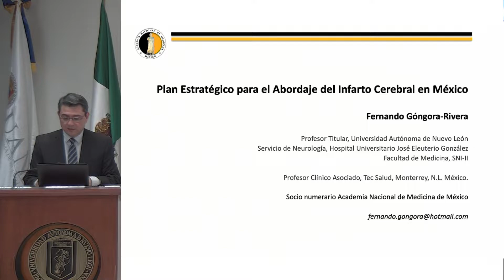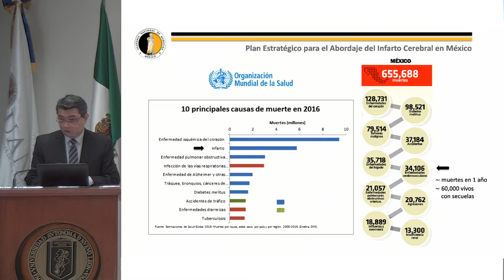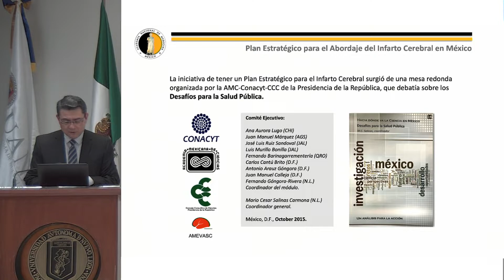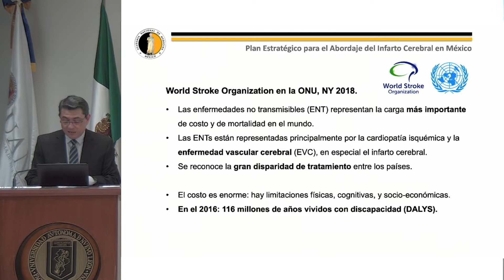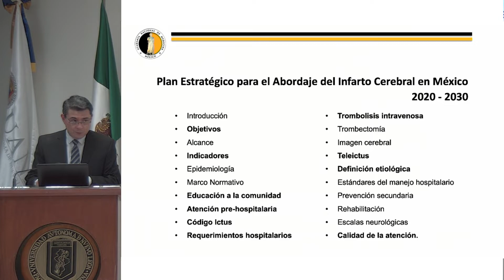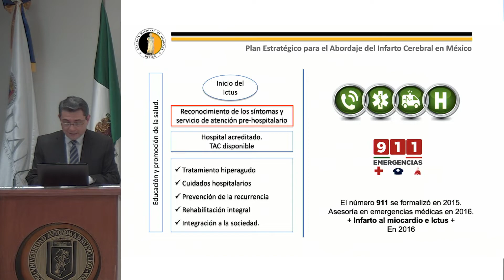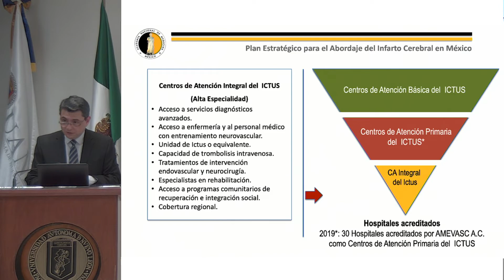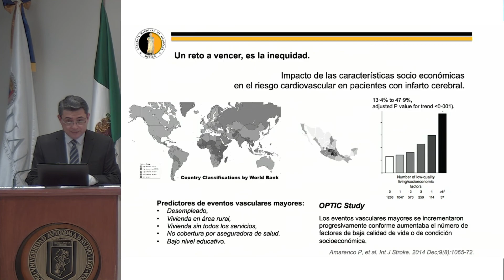Plan Nacional para el Abordaje del Infarto Cerebral en México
Presentación del  Plan Nacional para el Abordaje del Infarto cerebral en México, es una propuesta de la Asociación Mexicana de Enfermedad Vascular Cerebral para el tratamiento y diagnóstico del paciente con infarto cerebral.